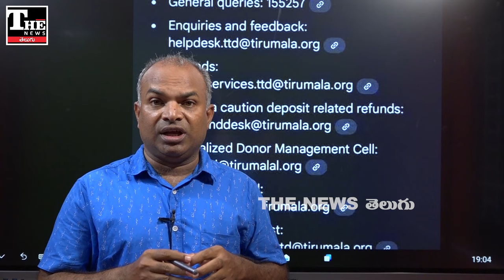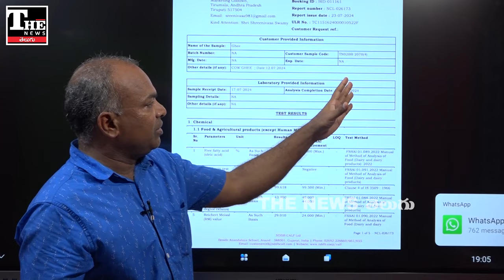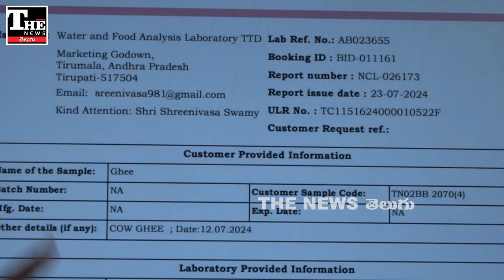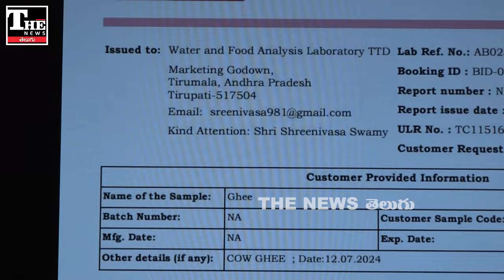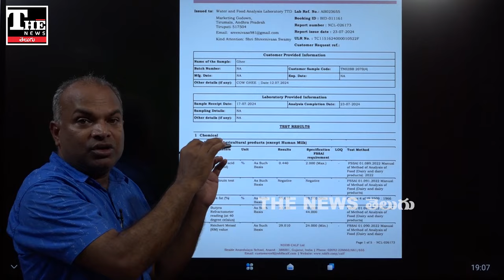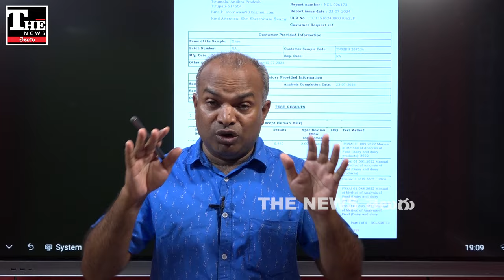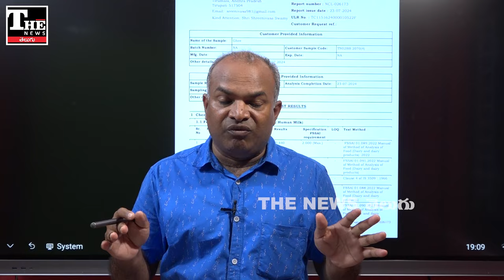తిరుమల లడ్డూ: టీటీడీ రిపోర్టులో అలా ఎందుకుంది, ఈ అనుమానాలు తీర్చేదెవరు?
తిరుమల లడ్డూ రిపోర్ట్ గా చెబుతున్న నేషనల్ డెయిరీ డెవలప్ మెంట్ బోర్డ్ రిపోర్ట్ సందేహాస్పదంగా కనిపిస్తోంది. టీటీడీ అధికారిక వివరాలు కాకుండా కొందరు వ్యక్తుల పేరుతో ఉండడం పట్ల అనుమానాలు వస్తున్నాయి. వాటిని తీర్చాల్సిన టీటీడీ తీరు కూడా దానికి తగ్గట్టుగా కనిపిస్తోంది.